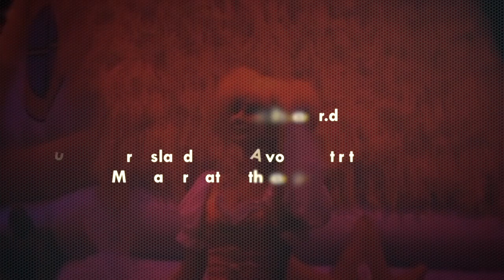Moskauer Katzentheater auf Tour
In Russland und in der weltweiten Katzenszene ist es eine Berühmtheit - das Moskauer Katzentheater. Die einmalige Show aus Clownerie und Katzendressur ist normal nur vor Ort in Moskau zu erleben. Im November nicht, denn das Katzentheater geht mit 27 Katzen, 2 Hunden und 8 Clowns auf große Deutschlandtournee. russland.TV berichtet von der Show und wird auch bei einer Vorstellung vor Ort zu Gast sein.